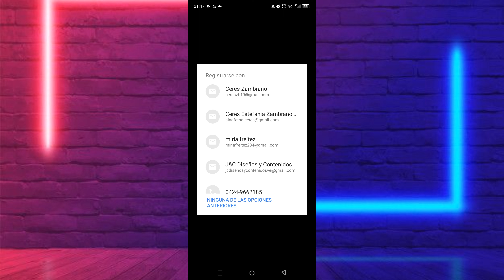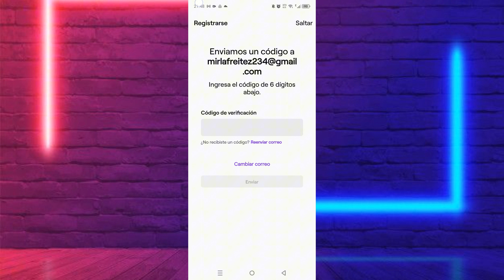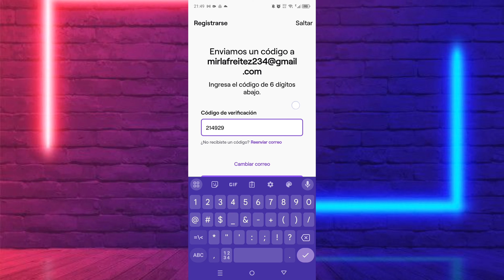Cómo REGISTRARSE en Twitch desde el celular